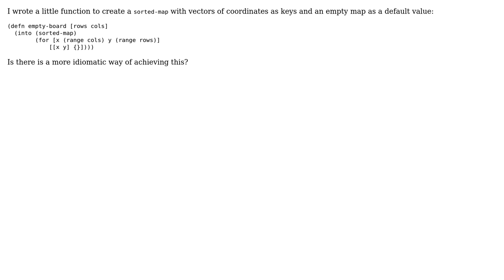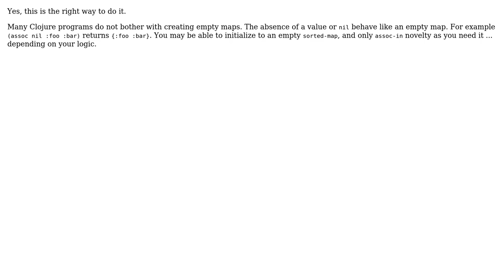Create a sorted-map of coordinates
With thanks & praise to God, and with thanks to the many people who have made this project possible! | Content (except music & images) licensed under CC BY-SA | Music | Images & others | With thanks to user u6f6o user Timothy Pratley user ferada and the Stack Exchange Network Trademarks are property of their respective owners. You are responsible for your own actions.